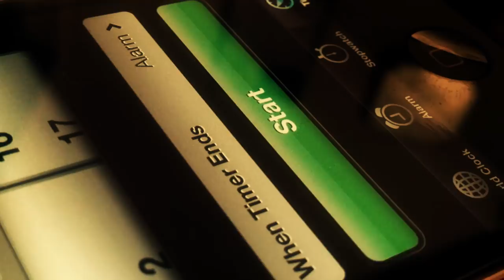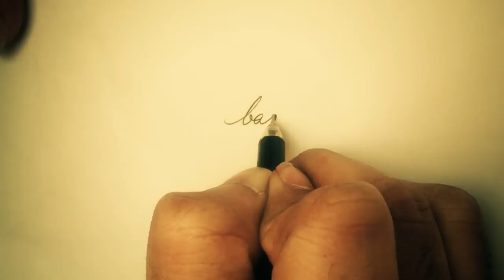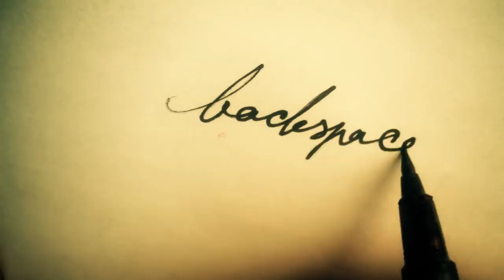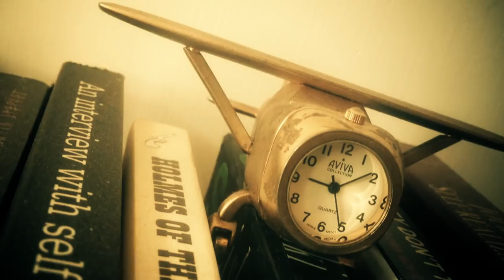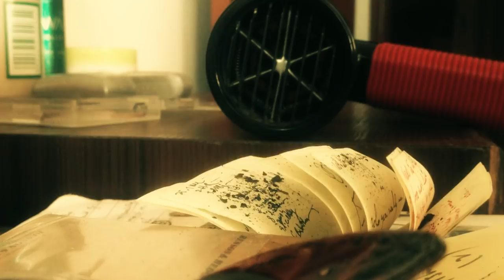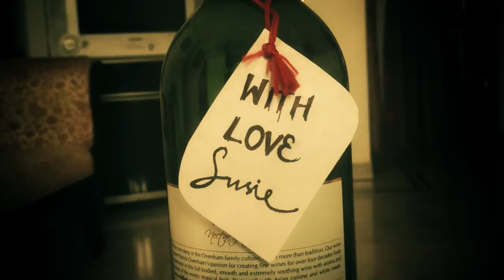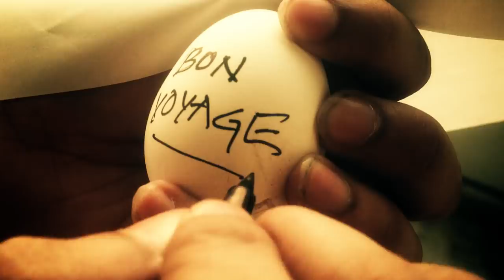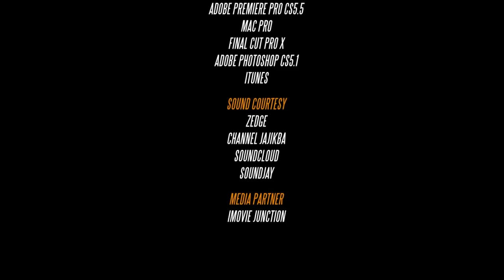BACKSPACE by Phanindra Narsetti (Director's Cut)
A short film written, shot, edited and dubbed entirely on an iPhone 4s by Phanindra Narsetti. Watch in HD. Respect our passion for quality.

*ing : Jayabharath Reddy, Vishwanath Naidu Ganta, Dharani Addandi, Lalaiah Gangadhari, Santosh Kumar V and Phanindra Narsetti
Keyboards & Rhythms : Naresh Kumaran
Directors of Photography : Praveen Vanamali, Praneeth & Phanindra Narsetti
Executive Producer : Praveen Narsetti
Key Costumes : Manisha Danam